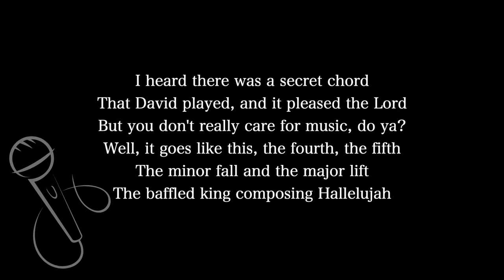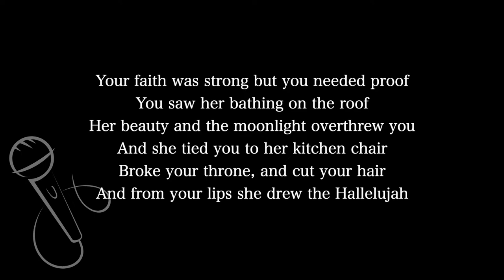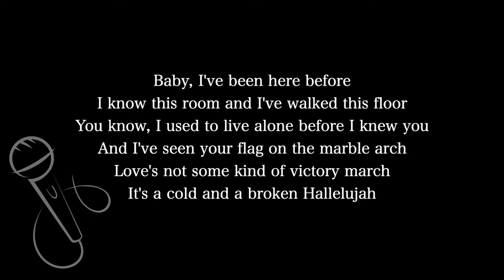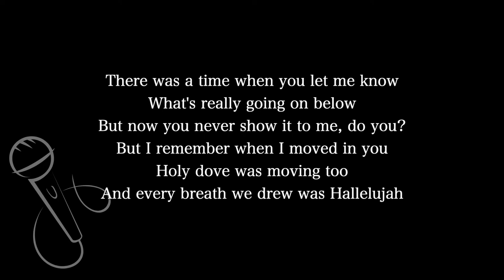【Karaoke Instrumental】Hallelujah / Kathryn Williams【Higher Key】